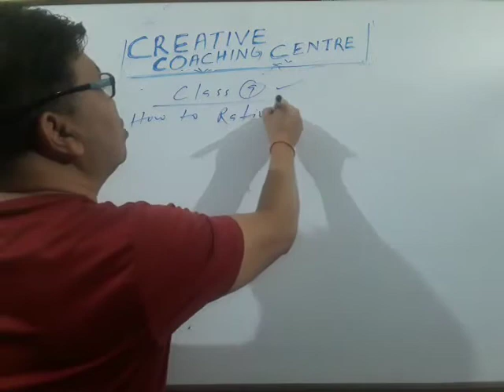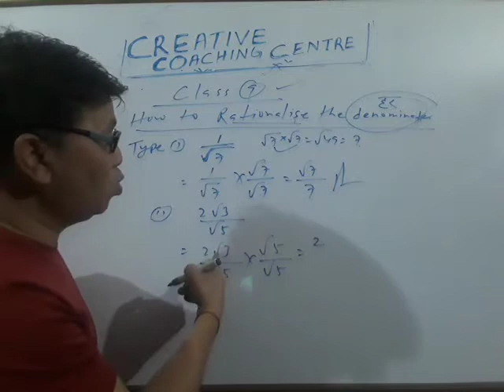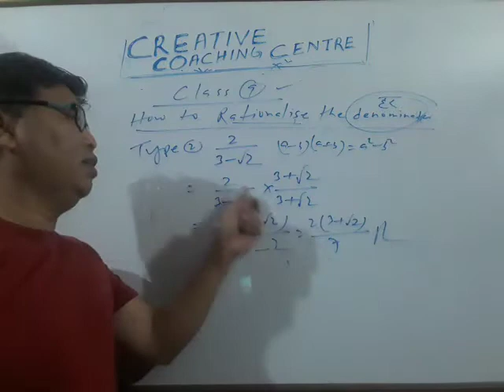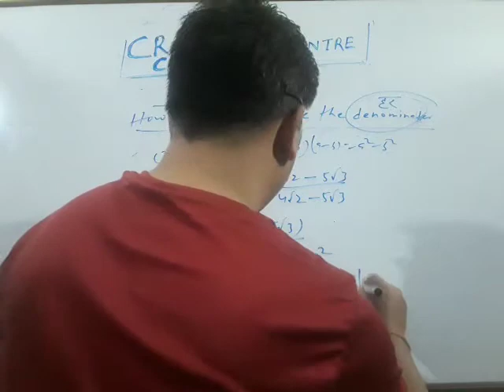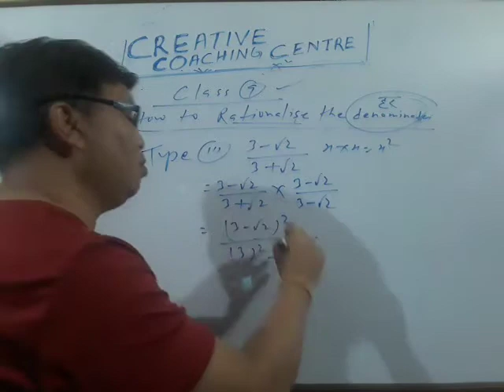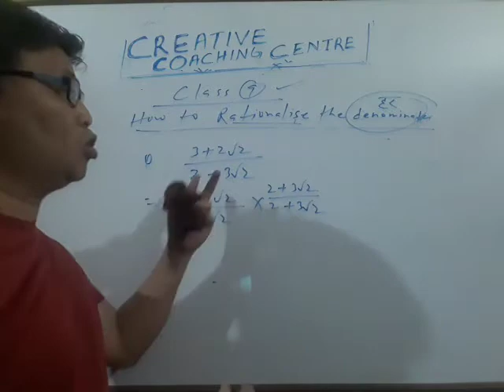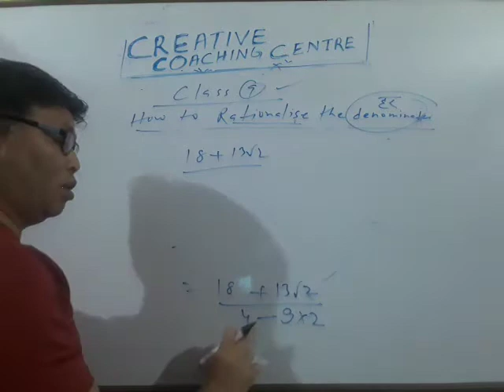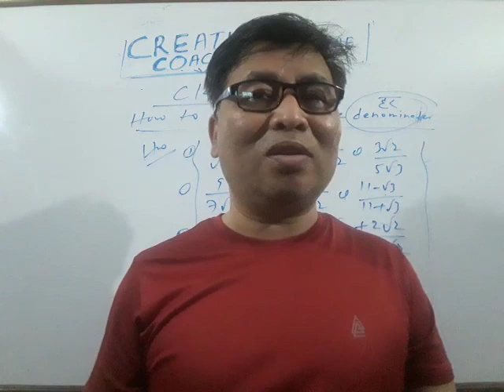RATIONALISE THE DENOMINATOR 👉CLASS 9.( हर का परिमेयकरण)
VVI TOPIC FOR IN CLASS 9.   KNOW THE SIMPLE METHOD OF TEACHING.